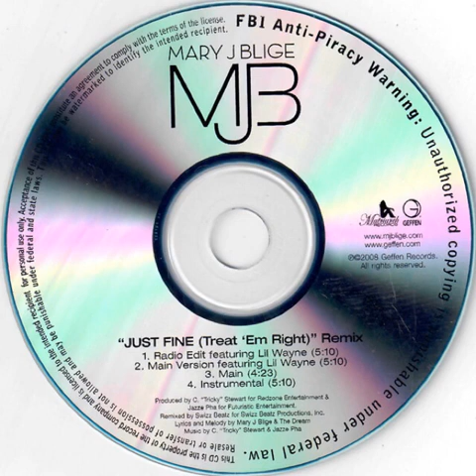Mary J. Blige - Just Fine (Treat 'Em Right Instrumental Remix)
2008 Promo CD Single
Produced And Remixed By Swizz Beatz & Tricky Stewart
2008 Geffen Records